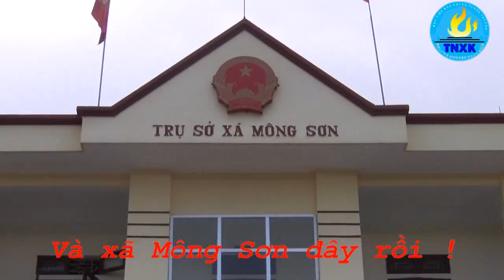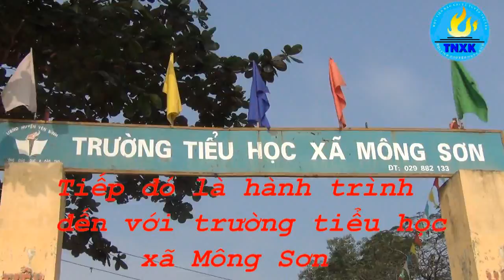Pink tv Doi Tinh nguyen xung kich tai mong son yen binh, yen bai..mpg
doi tinh nguyen xung kich hoc vien bao chi va tuyen truyen tai xa mong son huyen yen binh tinh yen bai